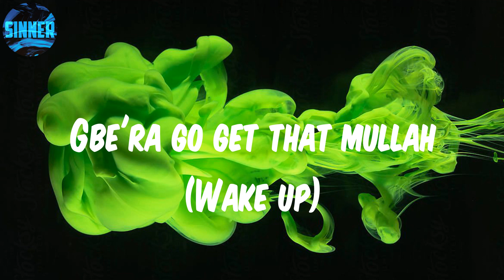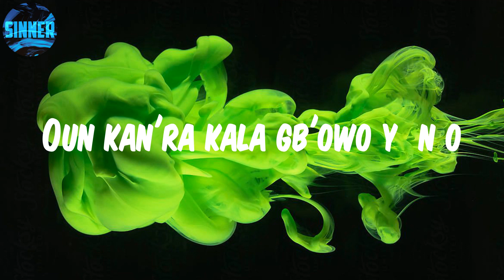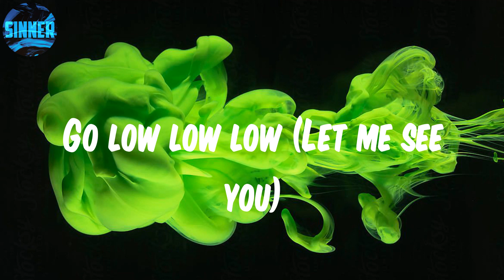Kizz Daniel - Buga (Lo Lo Lo) (Lyrics)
Lyrics: Buga

Hey
Buga wọn
Buga wọn
Buga wọn
Buga wọn
Lemme see you dey buga (Gbe'ra oh)
Gb'era o